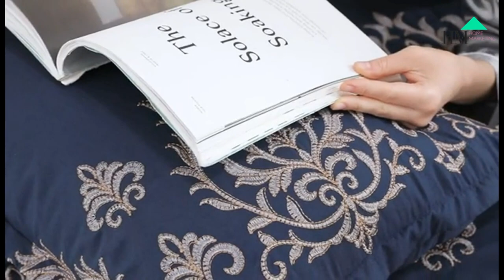Laura Ashley Lifestyle Video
MERRY HOME Bedding Comforter Sets
Antique Rose Video

100% Cotton
Imported
INCLUDES: (1) king comforter, (2) shams, (2) euro shams, and (2) throw pillows
FEATURES: Reversible to a coordinating pattern allowing for two different looks.
DIMENSIONS: Comforter: 92" x 106" Shams: 20" x 36" Euro Shams: 26" x 26" Throw Pillows: 12" x 16", 16" x 16"
CARE INSTRUCTIONS: Machine washable for easy care. Machine wash cold, separately. Delicate cycle. Tumble dry low. Do not bleach. Do not iron. Do not dry clean.

Elegant Design: MERRY HOME Comforter Set Series design for a fashion-forward bed in a bag with everything you need for a complete bedroom décor makeover. Instantly refresh your room's visual effect and feel with the richly textured ground and elegant tonal with embroidery designs featured on MERRY HOME 7 pieces comforter set. Our comforter set series products unify your bedding style, offering you peace of mind and creating a harmonious and luxurious sighting for your bedroom.
Premium Quality: The 7 pieces comforter set is made of 100% premium microfiber and filled with 100% premium down alternative in the middle layer. Our unique tight stitching technology that prevents the fillings shifting and escaping and extends the life cycle.
Vacuum Packing: Our 7 pieces comforter set uses vacuum packaging to protect the product. Cleaning is not required before use. Simply tumble dry for 20-40 minutes to fluffing the product and enjoy the MERRY HOME experiences.
Size and Measurement: The comforter set includes 1 Queen Size comforter (90"x90"), 2 pillow cases (20"x26"), 1 Bed skirt(60"x80"+14"), 2 Cushions (16"x16") , 1 Rectangle Pillow (12"x18").
Washing Instructions: Machine wash in cold water, gentle cycle, and separately. Tumble dry low. DO NOT bleach. DO NOT iron. DO NOT wash the bed skirt!
All Seasons Use: Our bedding comforters & sets offers good fluffy performance and breathability, make you feel relaxed and comfortable. It’s suitable for all seasons. It’s a great gift for your family or friends on special occasions, birthdays, new year, holidays.